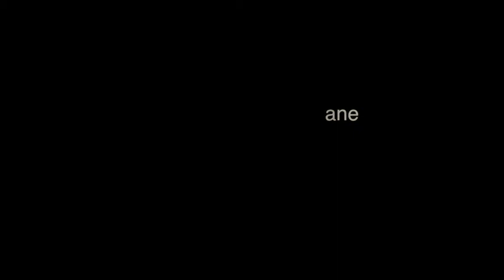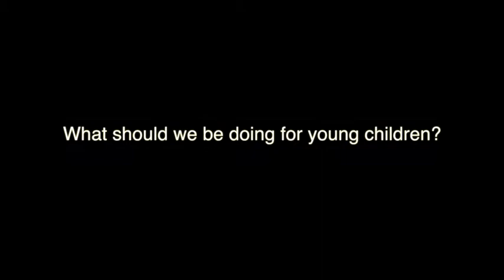Q&A on Brain Nutrition - How it works is complex, but the rules are simple.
Q&A with Prof Stephen Cunnane from L'Université de Sherbrooke at IFBB's Colloquium in Oxford in June 2013.